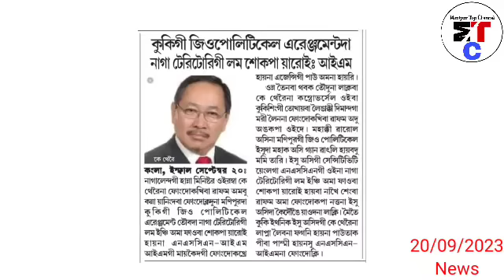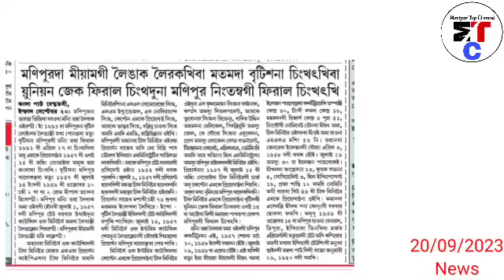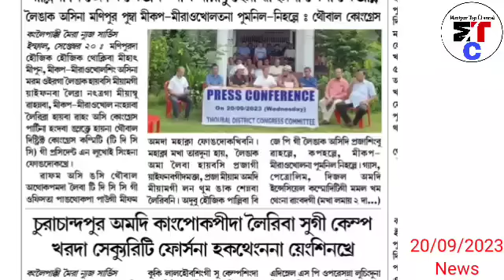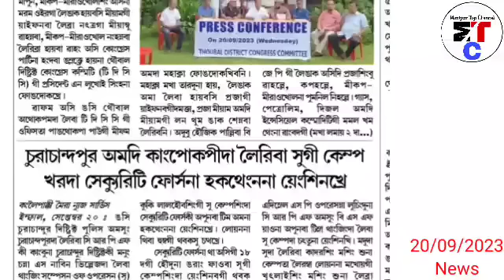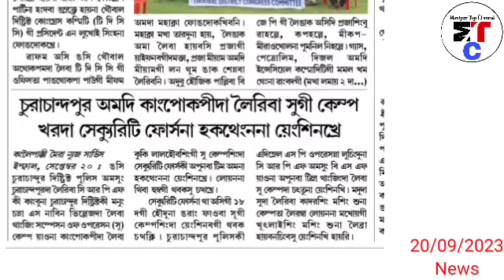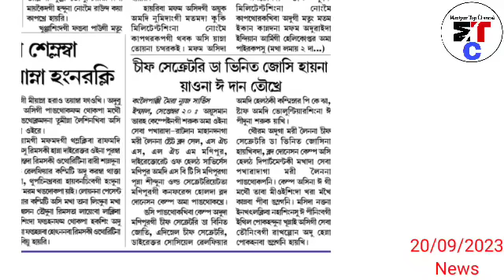Manipur da miyam gi Leingak leirakhiba matam da British na chingkhat khiba Union Jack Fhiral.....